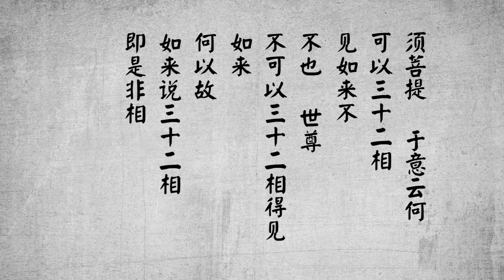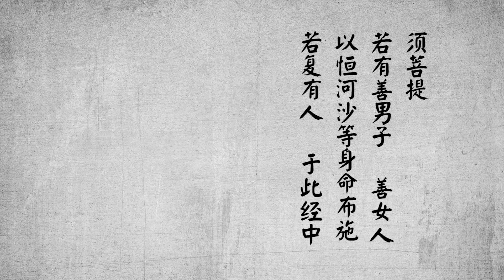A teaching on "The Diamond Sutra" - Chapter 13 Receiving & Upholding "Thus" Dharma 易度门 yidumen󠀁in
A teaching on "The Diamond Sutra" - Chapter 13 Receiving & Upholding "Thus" Dharma

Last update at 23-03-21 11:24:30